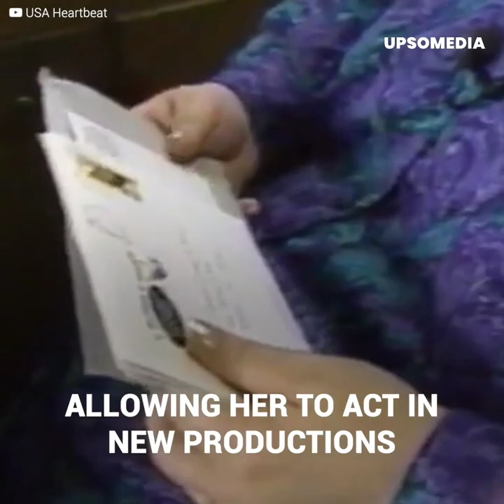The actress Leo DiCaprio recognized as “the most special person he has ever met”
Leonardo DiCaprio was 19 year old and he was charming.
And with one letter he changed the life of a new coming actress.
Darlene Cates had starred with DiCaprio in the movie What's eating Gilbert Grape and her role as the matriarch of the family inspired the young actor.
But this woman was hiding her own story.
Her obesity was a main issue, and her illness took her through unexpected roads.
Corrections: The title of the movie is "What's eating Gilbert Grape?" and not "Who loves Gilbert Grape" we apologize for the confusion.